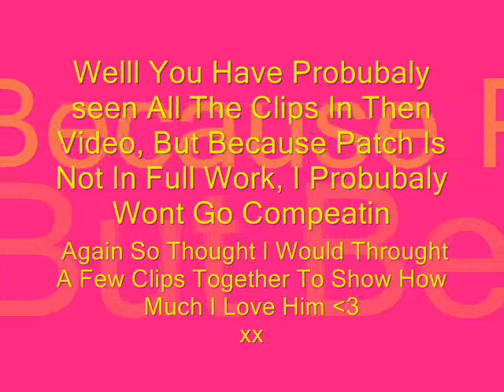me and patch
This is a video, of me and my horse patch, you will have seen most of them before but a few new pictures:D i havent got any uptodate stuf because as you are aware patch has not been in work for 2 months ish, but hopefully i can get some video of him coming back in to work:D

Thanks
xx